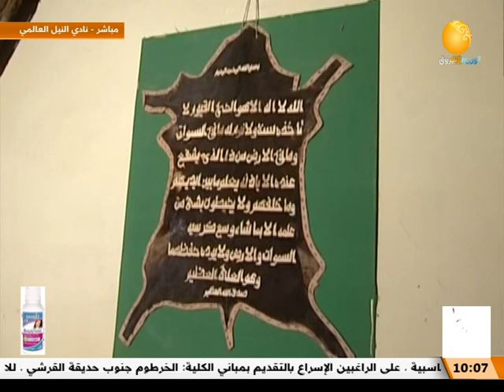صياح الشروق ـــ الأربعاء 11 يناير 2023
تقديم محمد محمود
صياح الشروق ـــ الأربعاء 11 يناير 2023 ـــ تقديم محمد محمود
ـــــــــــــــــــــــــــــــــــــــــــــــــــــــــــــ

الشروق_ الفضائية
Ashorooq Tv
ـــــــــــــــــــــــــــــــــــــــــــــــــــــــــــــ